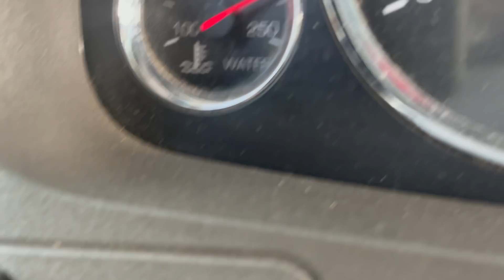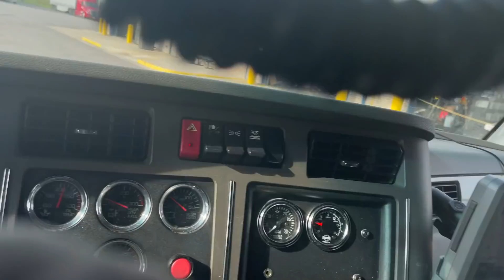TRUCK OVERHEATING IN THE APPALACHIAN MOUNTAINS*ANOTHER DAY*THE ISSUE?WORSE AREA*OWNER OPERATOR LIFE*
OVERHEATING IN THE APPALACHIAN MOUNTAINS*ANOTHER DAY*THE ISSUE IS? WORSE AREA*OWNER OPERATOR
This the first time to my channel thank you for.

If you want to use me as a reference go ahead